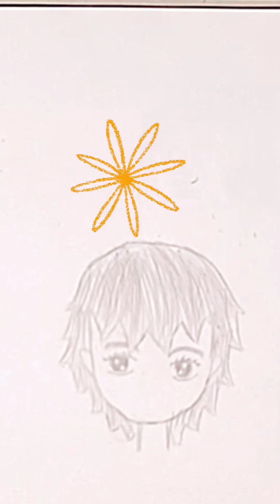How to sketch a girl with short hair for beginners